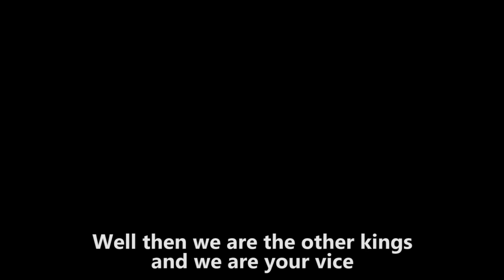NJPW - "RPG Vice Theme" Roppongi Vice Theme Song (With Lyrics!)